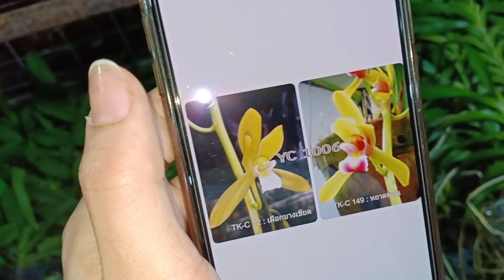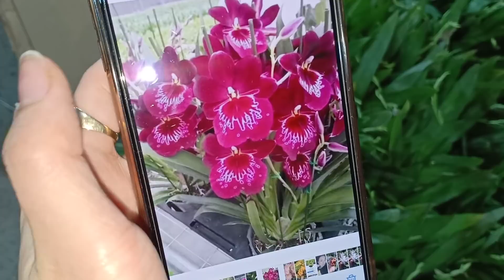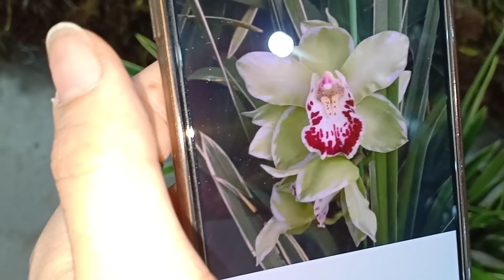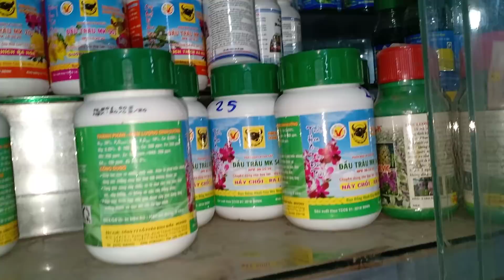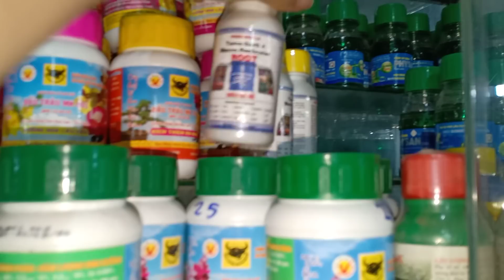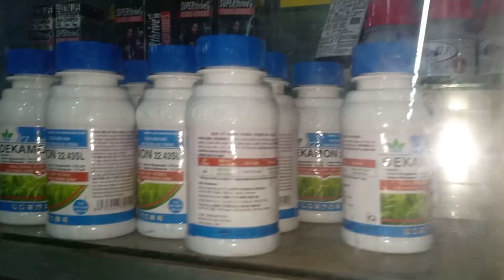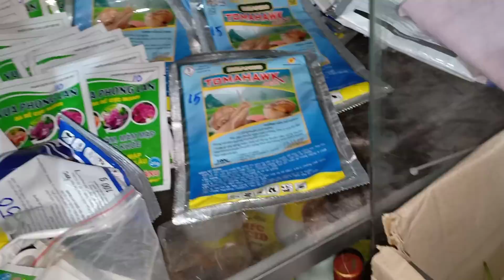SÁNG 30/4 KIẾM PHAN TRÍ,XANH HUẾ,SƠN THỦY TIÊN ĐỘT BIẾN,ĐƠN CAM,..LH 0393998895/0966121377